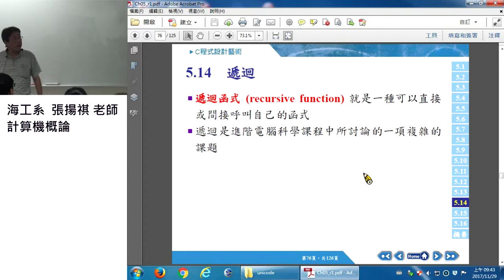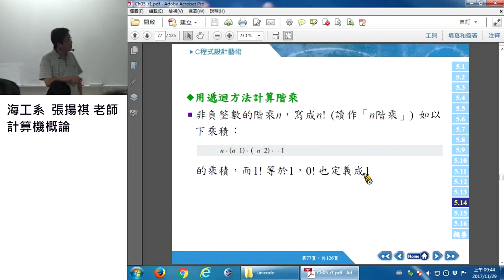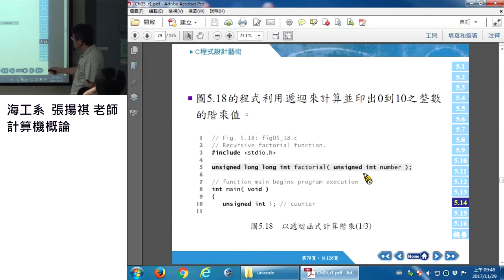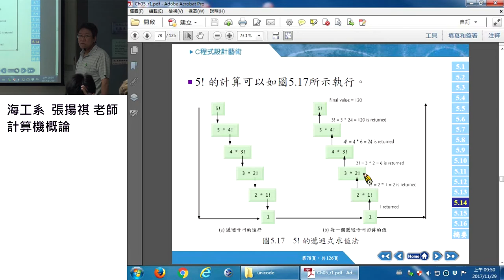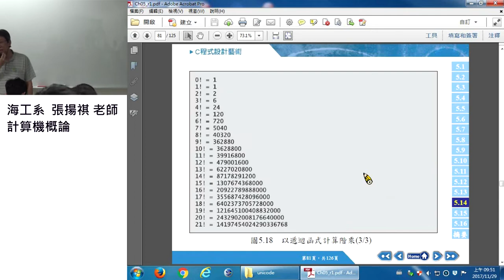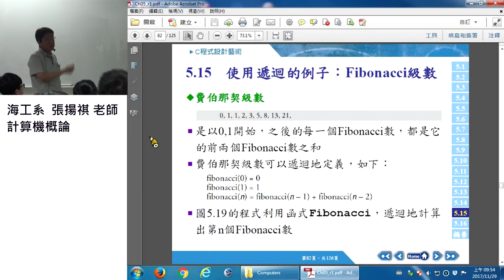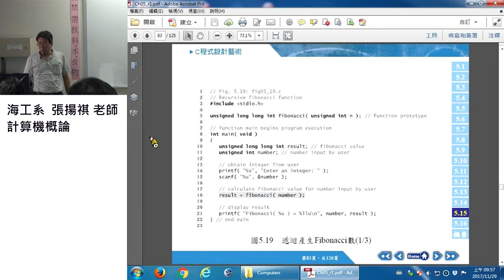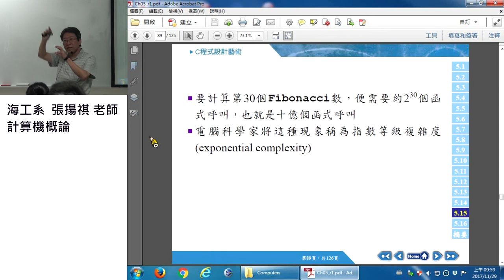計算機概論106 2017 1129 01